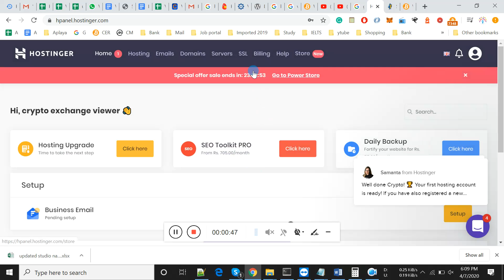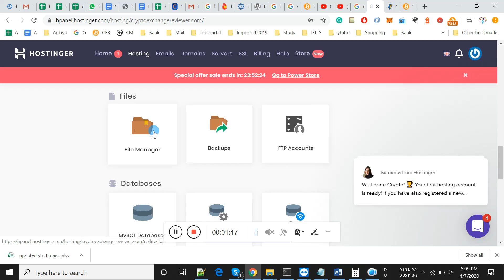Word Press Fix There has been a critical error on your website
How to debug below error in word press

There has been a critical error on your website.

Learn more about debugging in WordPress.

go to files
select wp_content folder
change plugins to pulgins_wp